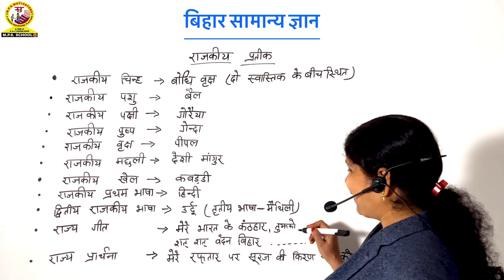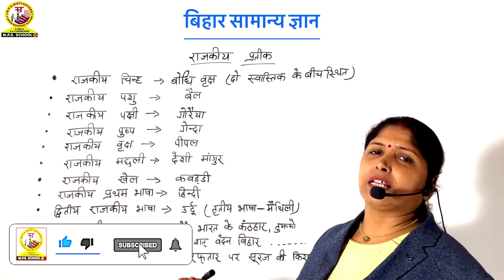BPSC शिक्षक बहाली | बिहार सामान्य ज्ञान | राजकीय प्रतीक | MPS Motivators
BPSC शिक्षक बहाली | Bihar Paichay | बिहार सामान्य ज्ञान | MPS Motivators